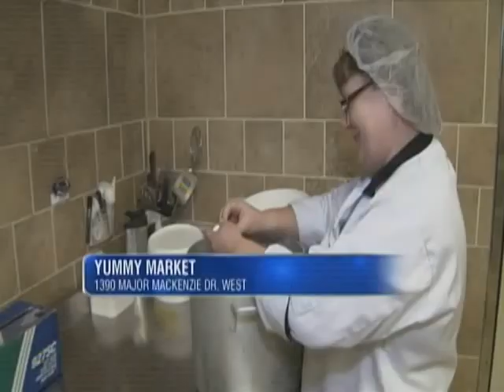BT Live Eye at Yummy Market - 5 of 7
The grand opening of our flagship store in Maple., Ont.

About Yummy Market

Founded in 2002 by a European family, Yummy Market is dedicated to bringing a European food experience to the Greater Toronto Area (GTA). At Yummy Market, you’ll find the largest world food assortment in the GTA; hundreds of scratch-made meals, prepared on rotation in our in-store Kitchen; fresh-baked breads, buns, cakes and pastries, baked in our in-store Bakery.